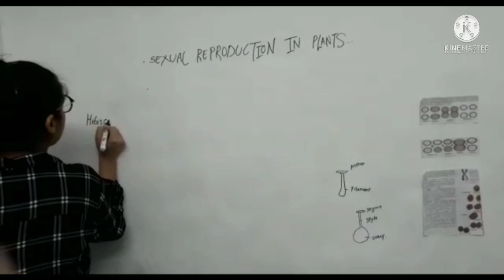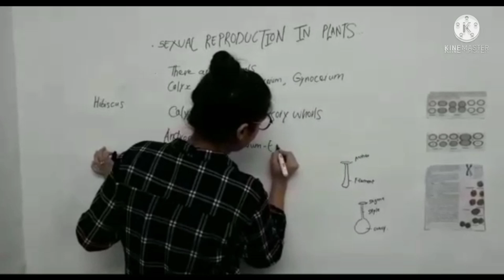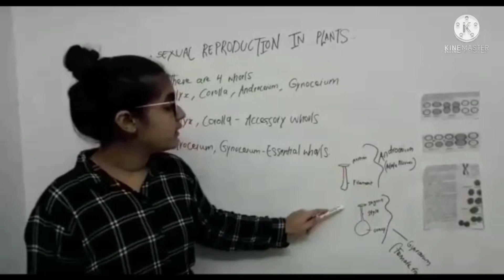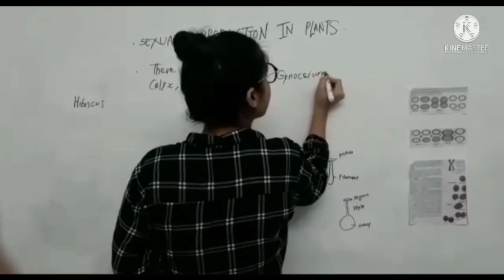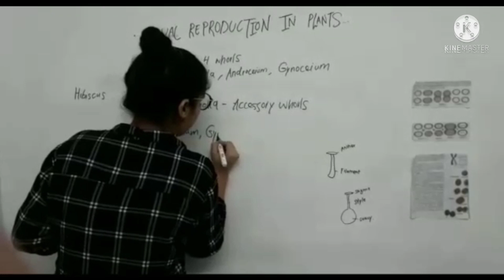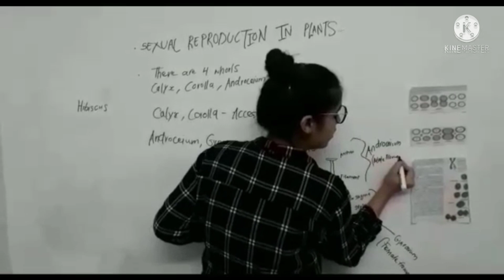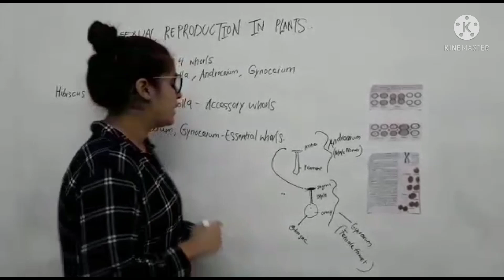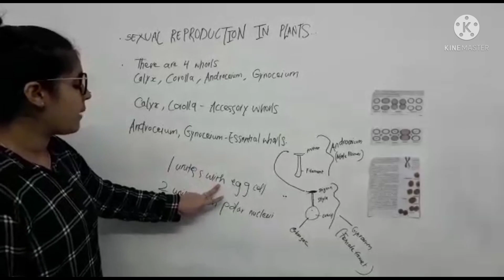Sexual Reproduction in plants of Std 10th||Prabhpreet Kaur